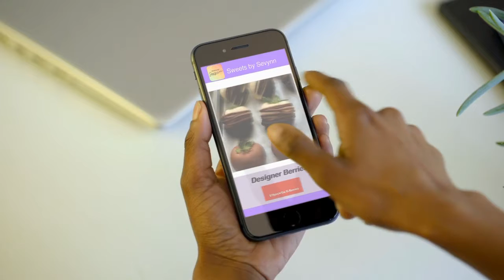Sweets by Sevynn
Your Sweet Tooth is Our Business!